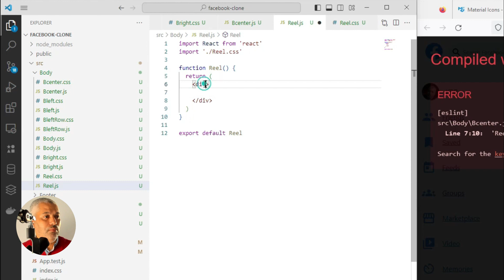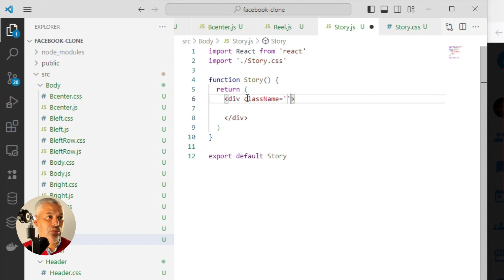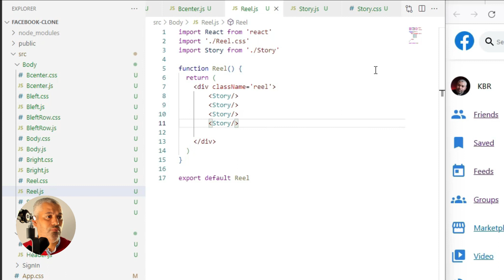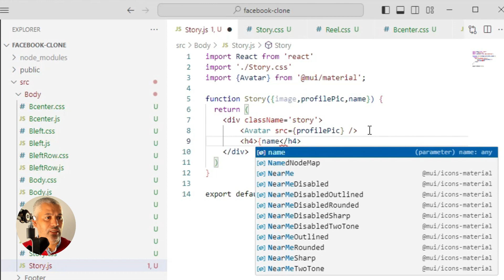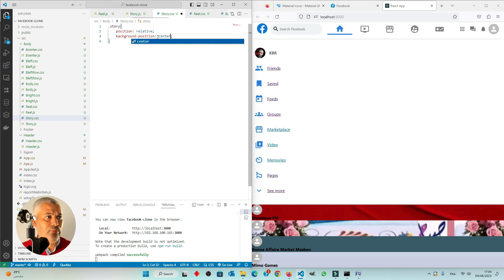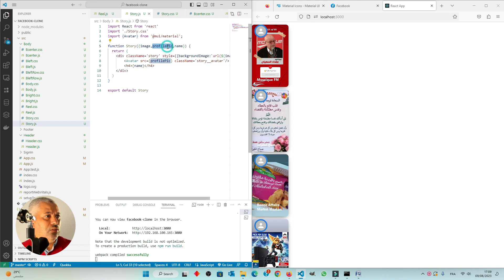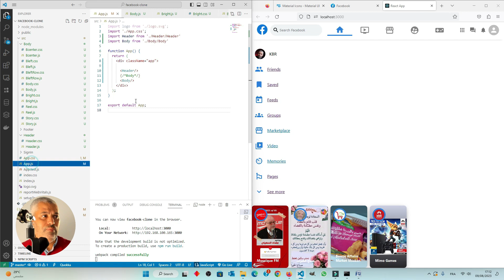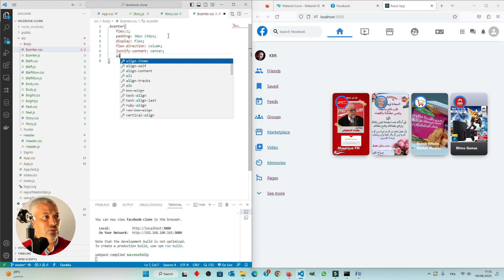Episode 3 - Composant Reel et Story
TP Facebook Clone avec React JS et Firebase - Episode 3